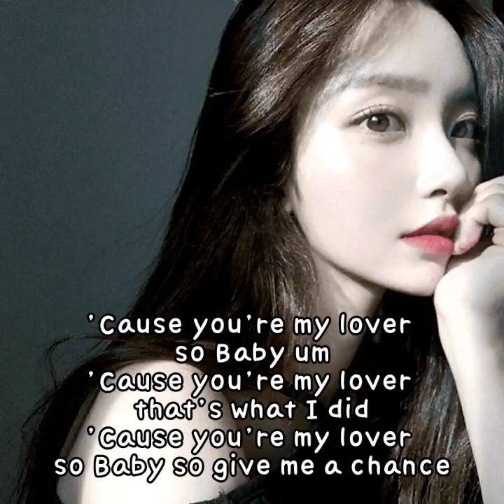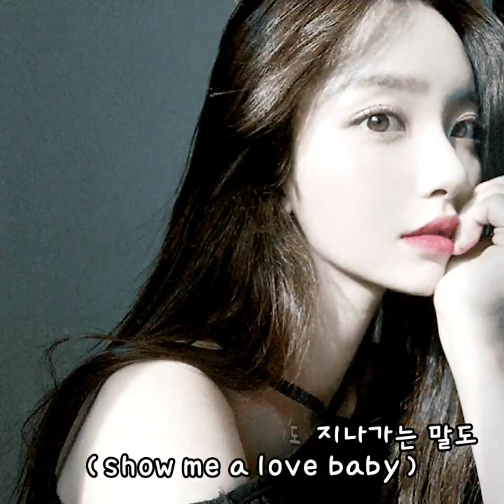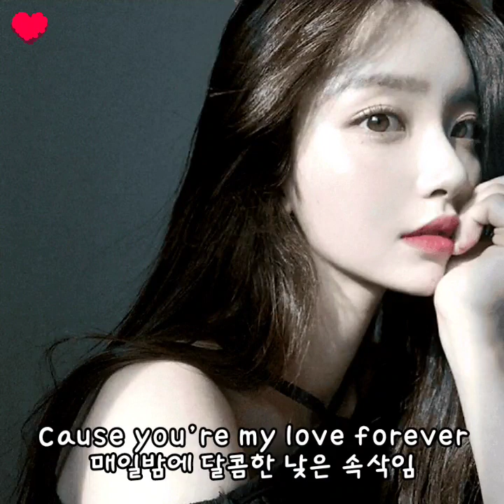브라운아이즈 - with coffee 🎯